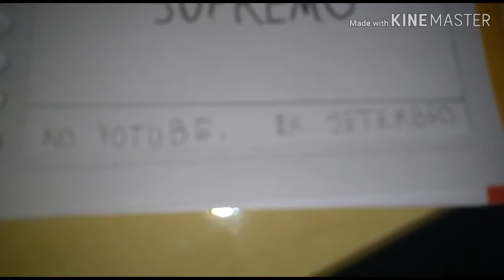Power rengers supremos ( trailer oficial )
Novo filme